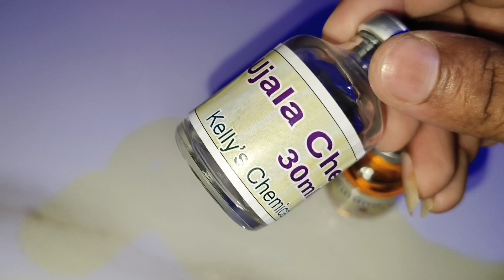Anti Iron Coin Chemical How to make Coin Chemical 7000091977